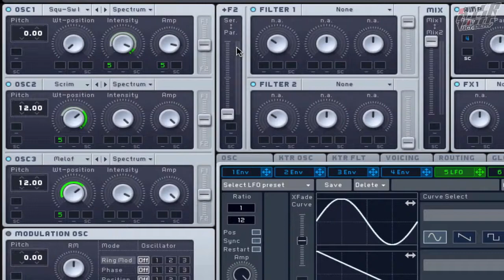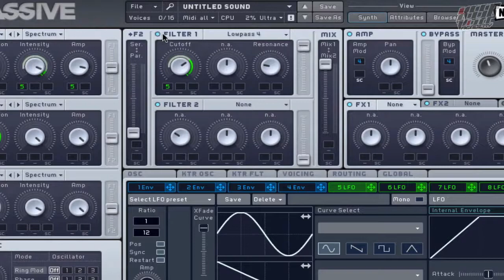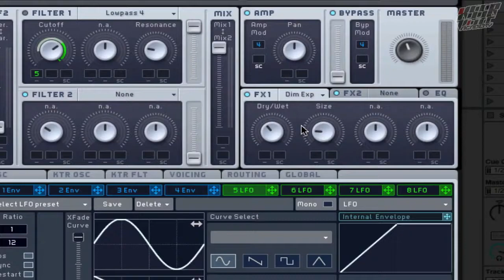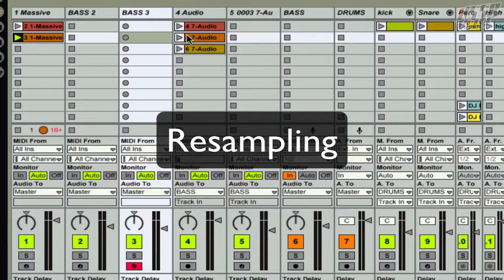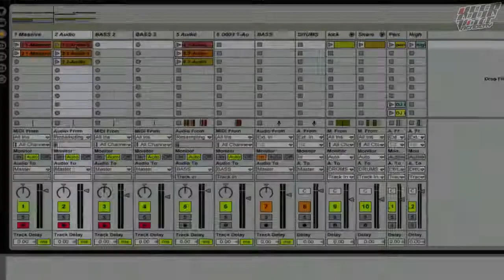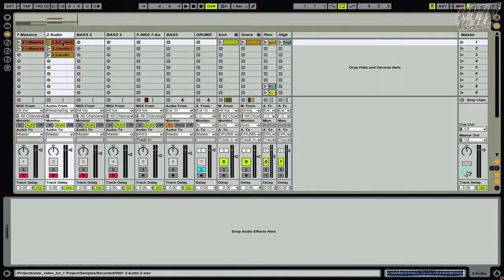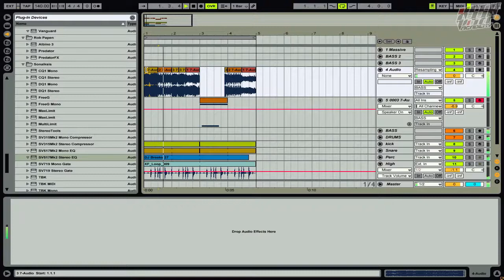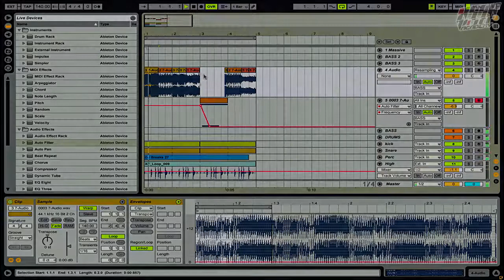Dubstep bass in Massive and resampling by Mars Part 2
Один из способов написания басс линии. Еще больше полезной информации можно найти